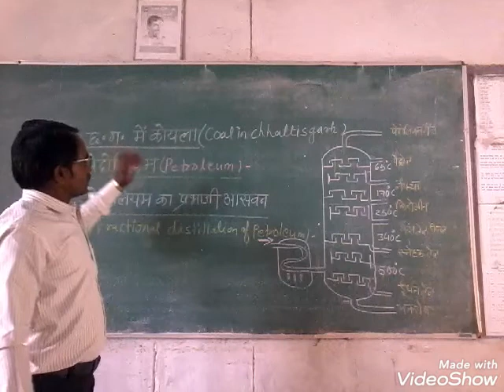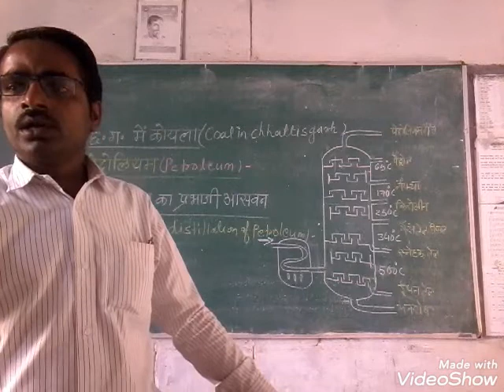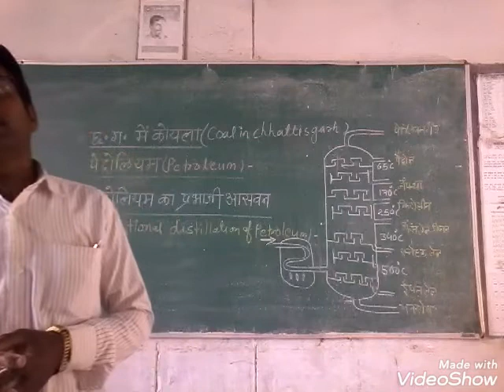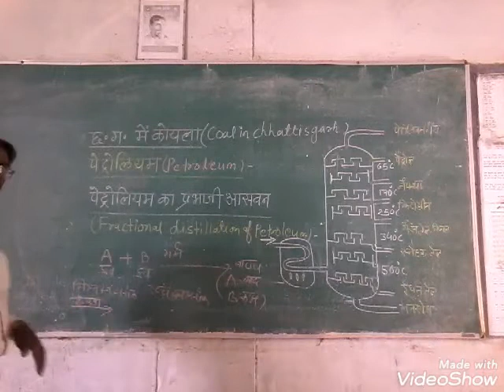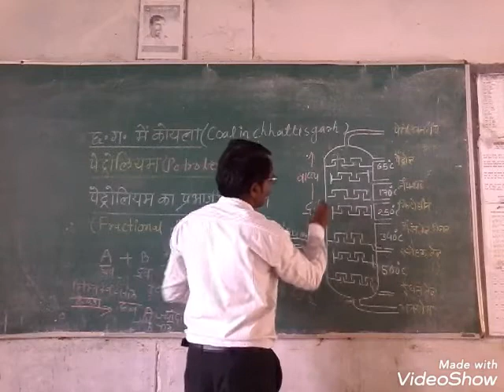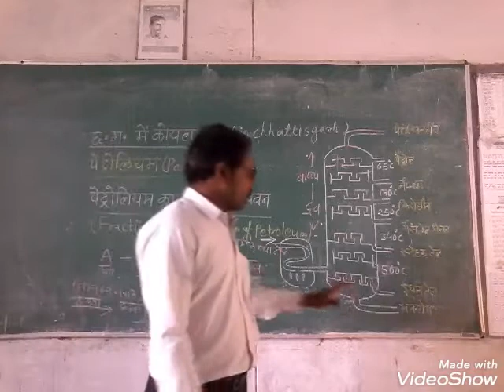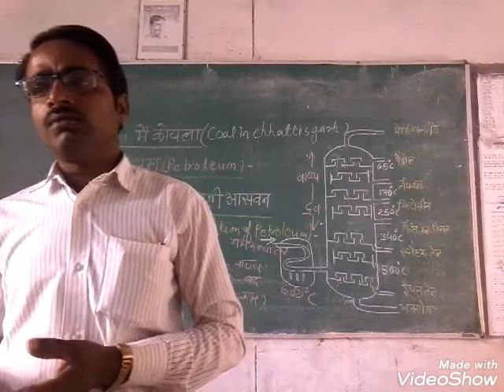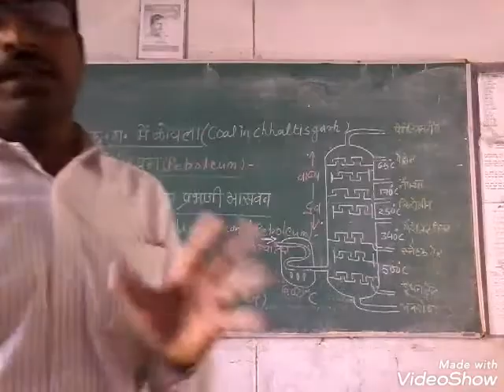Coal and Petroleum (9th science )